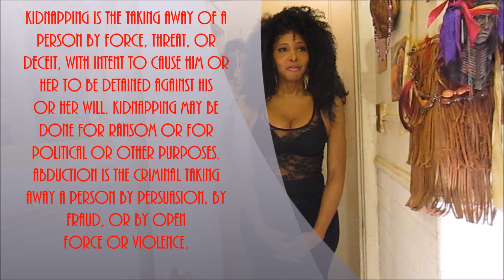Kidnapping and Abduction Transgender Women Beware its real out here